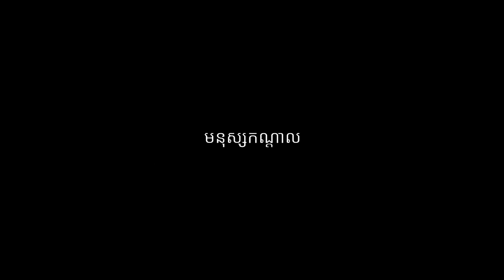មនុស្សកណ្តាល by P-Sand (Official Music Video)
ស្រលាញ់ និងគាំទ្រវីដេអូចម្រៀងនេះ ដោយshareទៅកាន់មិត្តភក្តិជាមួយ hashtag EndViolence!
ពួកយើងរួមគ្នានិយាយ និងប្រឆាំងអំពើហឹង្សាក្នុងប្រទេសកម្ពុជា។

មនុស្សកណ្តាល by P-sand (Smart Tune: 770809)

Director :Saren Chansereywatna (PROSZ)
Associate Producer: Teck Chan Rachna & Choun Keochindara

Music composed and lyrics by: P-Sand
Recorded and Mastered by: J.Record X GRAVE.
Music Produced by: J.Record X GRAVE

Talents: P-sand & Oun Nam Far
Director of Photography: Lim Heng
Cameraman: Run Sokheng
First AC: Sidaroth Then
Second AC: M-Free
BTS Camera: Chankakda Ear
Gaffer: Sok Kea
Makeup Artist: Bosiba Cutegirl
Prop Guy: Sna Kon Ov